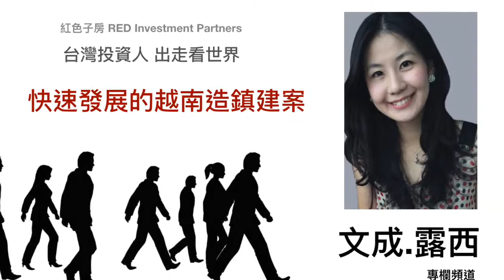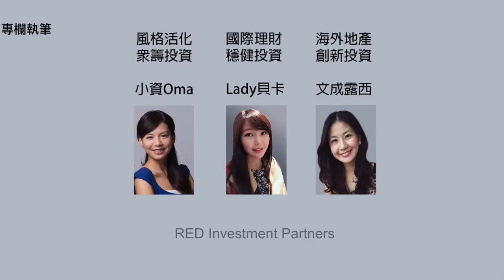文成.露西 第26集：文成.露西的越南觀察4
【台灣投資人，出走看世界】文成.露西這一集來到上一集提到的開發商Vinhomes位於Binh Thanh區(第一區隔壁)的Central Park大型造鎮社區，據上次越南地產小王子David Wu提到交屋才一年多，但入住率非常高，才一年多耶! 真的假的! 讓我們今天來一看究竟吧!!